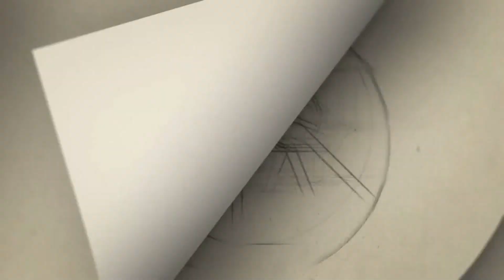Licence Movie Team Press Meet | Senthil Rajalakshimi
பத்திரிகையாளர் சந்திப்பு.! License Movie Team Press Meet | Senthil Rajalakshimi | Radha Ravi | Abi Nakshathra

Leo படம் ஓடாததுக்கு காரணம் Audience தான்.! Leo Movie Public Review | Thalapathy Vijay | Lokesh

Thalapathy Vijay-ஐ கலாய்த்த ரஜினி ரசிகர்கள்.! Leo Movie Public Review | Thalapathy Vijay | Lokesh